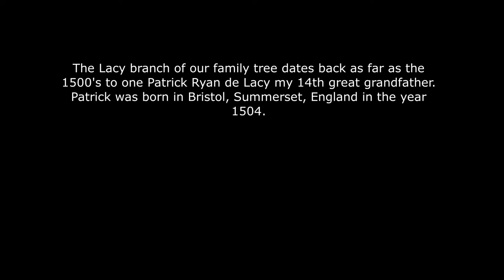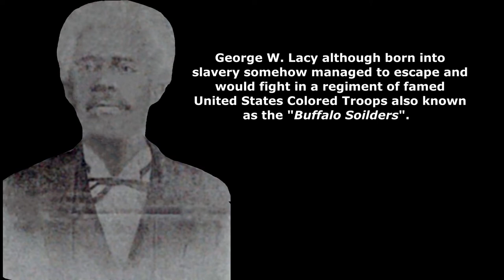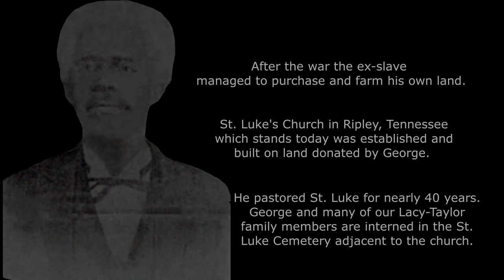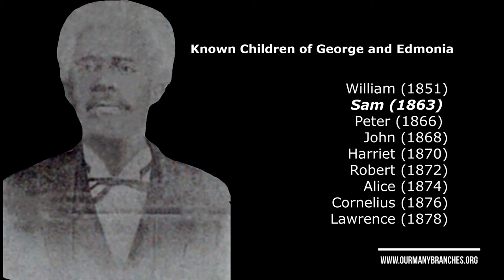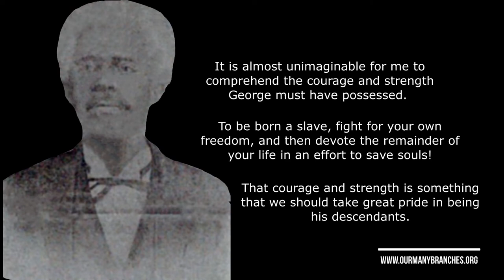George W. Lacy (1837-1904)